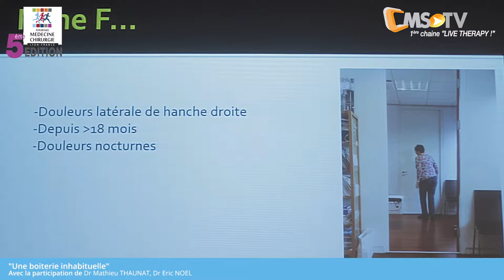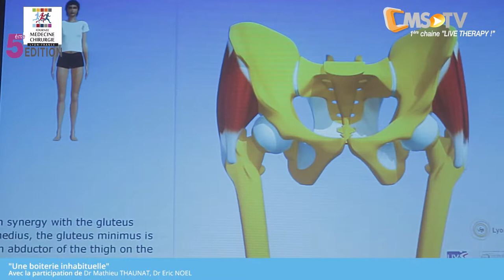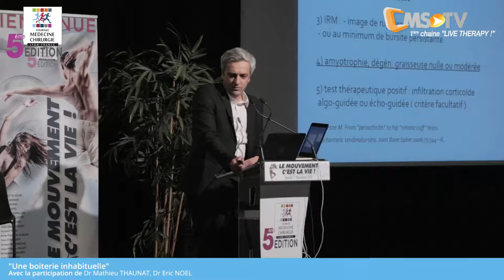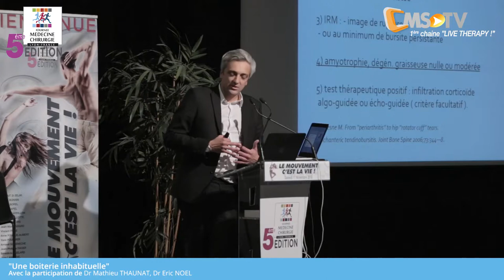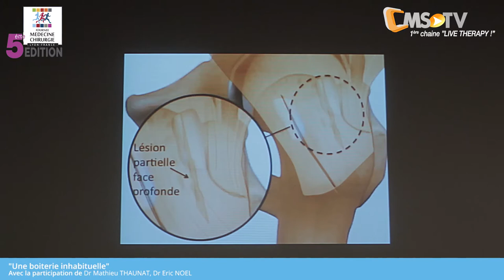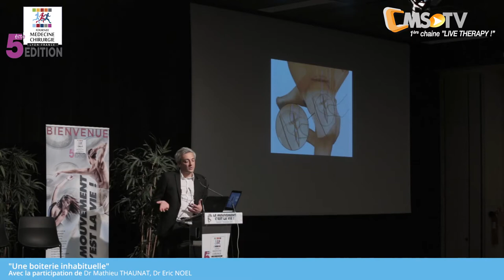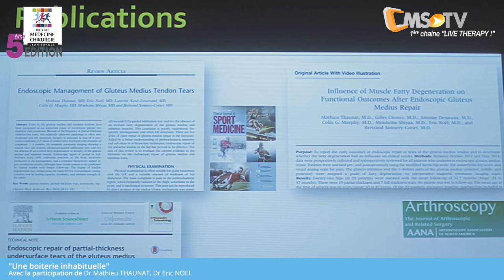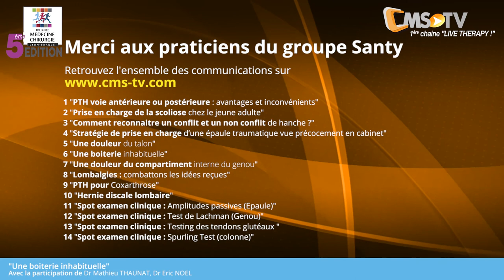5ème Journée Médecine & Chirurgie SANTY | CAS CLINIQUE - Une boiterie inhabituelle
5ème Journée Médecine & Chirurgie du Centre Orthopédique SANTY - Samedi 17 novembre 2018
CAS CLINIQUE - Une boiterie inhabituelle | Dr Mathieu THAUNAT - Dr Eric NOËL

Une boiterie est fréquemment liée à une souffrance dégénérative de l'articulation coxo-fémorale, cependant devant une radio normale de la hanche il faut savoir évoquer un autre diagnostic.
Une patiente de 65 ans, très active, est suivie depuis de nombreuses années pour une scoliose lombaire.
Il y a 4 mois à l'occasion d'une glissade au bord de sa piscine suivie d'une chute sur tout son côté gauche, elle a ressenti des douleurs au niveau de l'extrémité supérieure de sa cuisse gauche. Au lieu de disparaitre ces douleurs ont plutôt augmenté dans les semaines suivantes, avec l'impossibilité de se coucher sur le côté gauche la nuit et surtout apparition d'une boiterie marquée à la marche.
Quel diagnostic évoquez vous ?
Quels sont les éléments cliniques et para cliniques qui permettent de faire le diagnostic ?
Quelles sont les différentes options thérapeutiques ?